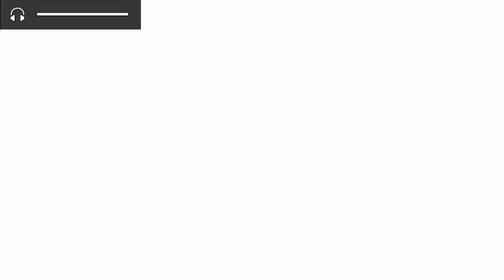BowZarD vs Ferb Round Table Rumble S2 W4 April 13, 2022